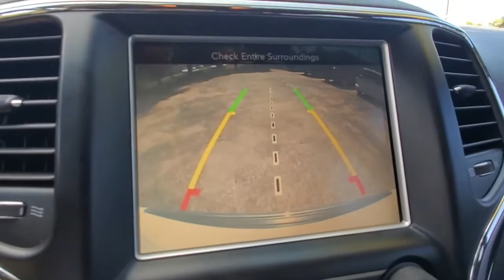2014 Jeep Grand Cherokee Cocoa Beach, Palm Bay, Kissimmee, Deltona, Titusville, FL 21047A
Bright White Clearcoat Used 2014 Jeep Grand Cherokee available in Titusville, Florida at Parks CDR Space Coast. Servicing the Cocoa Beach, Palm Bay, Kissimmee, Deltona, FL area.
2014 Jeep Grand Cherokee Overland - Stock#: 21047A - VIN#: 1C4RJECG0EC509196

5600 U.S. 1

BRIGHT WHITE CLEARCOAT,TRANSMISSION: 8-SPEED AUTOMATIC (845RE)  (STD),NORMAL DUTY SUSPENSION,ENGINE: 3.6L V6 24V VVT FLEX FUEL  (STD),3.45 REAR AXLE RATIO  (STD),QUICK ORDER PACKAGE 23P  -inc: Engine: 3.6L V6 24V VVT Flex Fuel  Transmission: 8-Speed Automatic (845RE),INDIGO BLUE/BROWN  LEATHER TRIM SEATS W/EDGE WELTING,FULL SIZE SPARE TIRE  -inc: Steel Spare Wheel,TRAILER TOW GROUP IV  -inc: Rear Load Leveling Suspension  Normal Duty Suspension  7 & 4 Pin Wiring Harness  Full Size Spare Tire  Steel Spare